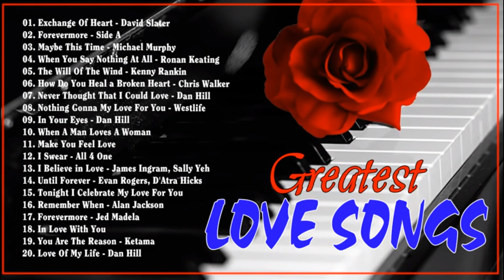90s Greatest Love Songs Non-Stop Playlist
Listen to 90s song